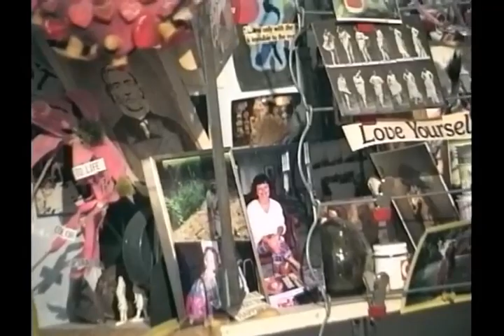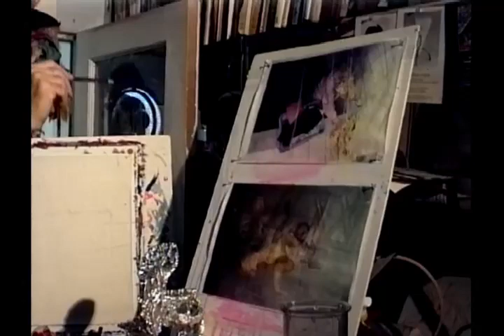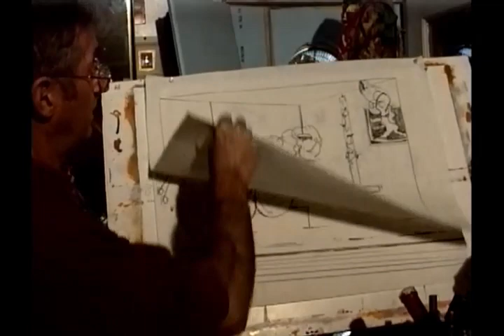An Interview with Russ Aharonian, Artist Kittery, ME c 1996